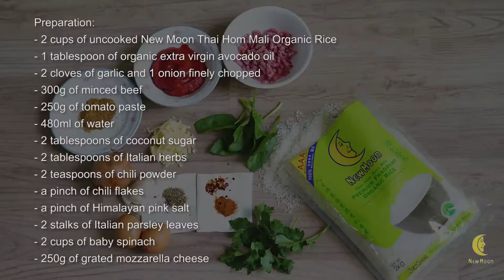NEW MOON QUICK AND EASY RECIPES EP.4 - Cheese Baked Rice With Minced Beef and Spinach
Feel like enjoying something cheesy, flavourful and healthy at the same time? Try this easy and quick recipe to make now!